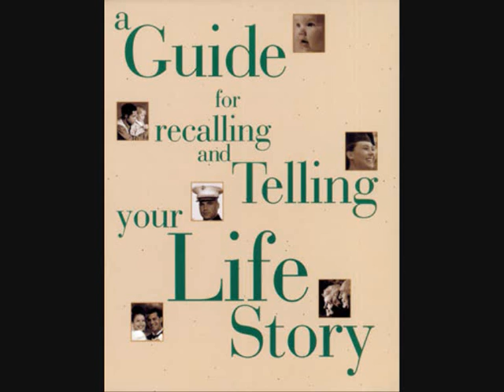Sabbon talks to Merton on Absolute Radio!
Hey guys, long time no speak, but this is definitely worth it. The internet superstar (and one of my personal heroes) Merton, is in the UK, working on a T Mobile Advert. Last night, he appeared on Absolute Radio, I thought I'd chance ringing in, and got through! It's me getting owned for about three minutes (but I did get some back on them!), but it was worth every minute! Seriously, one of my life dreams fulfilled!